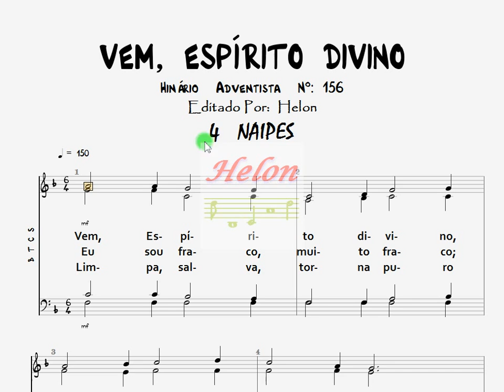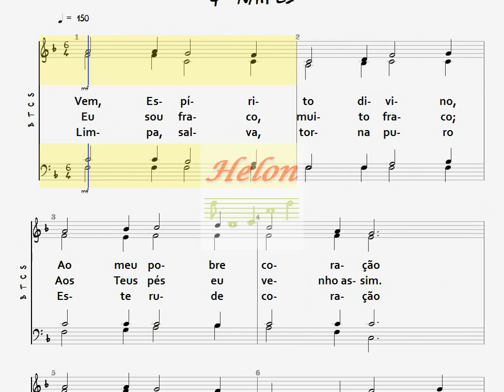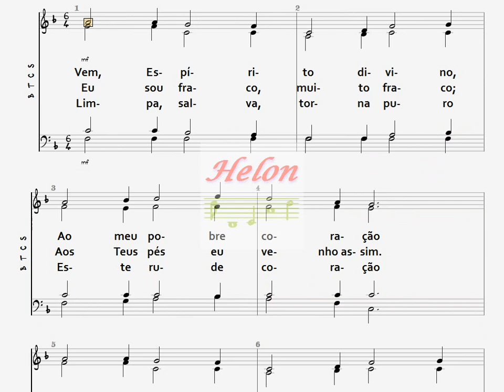156- VEM, ESPÍRITO DIVINO - 4 NAIPES